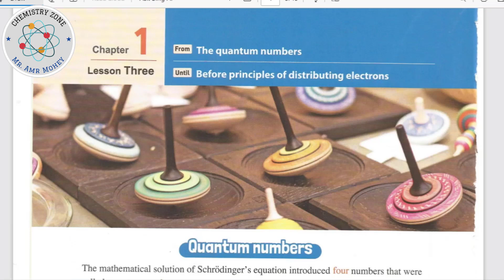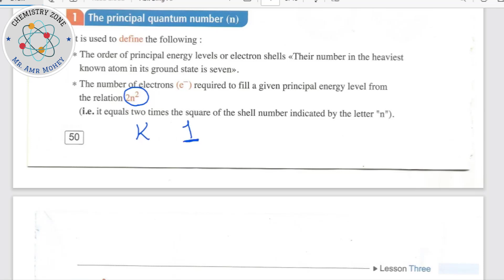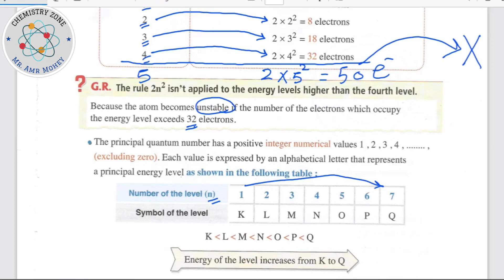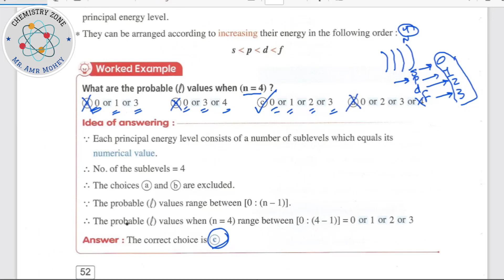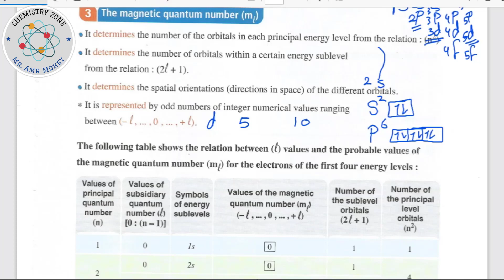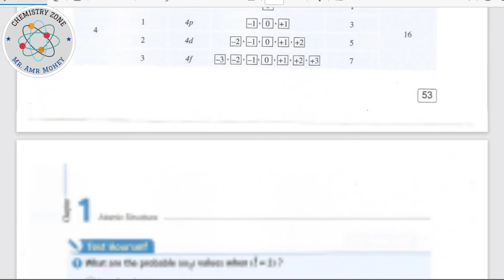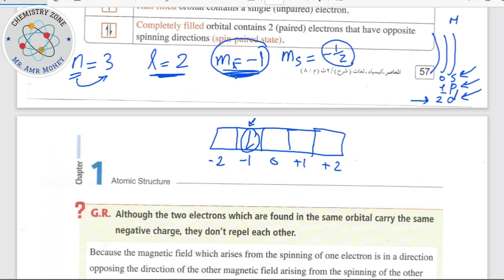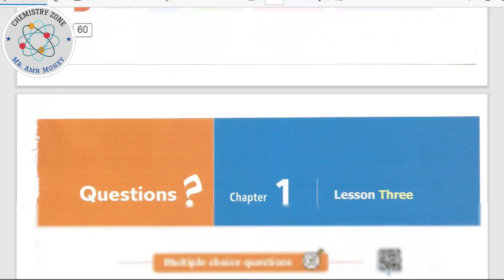2nd Secondary Chemistry Chapter 1 Lesson 3 Quantum Numbers